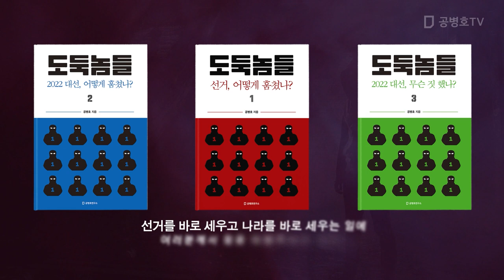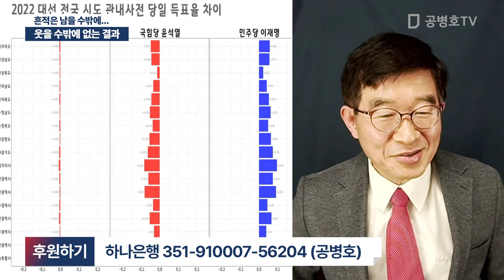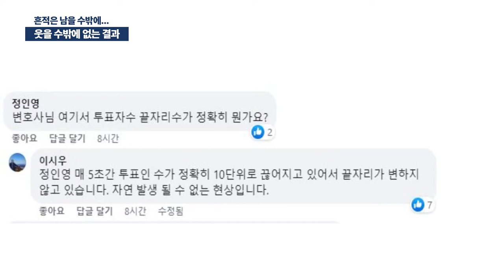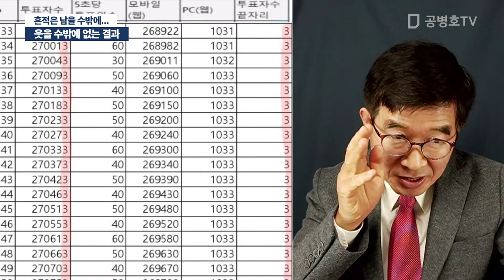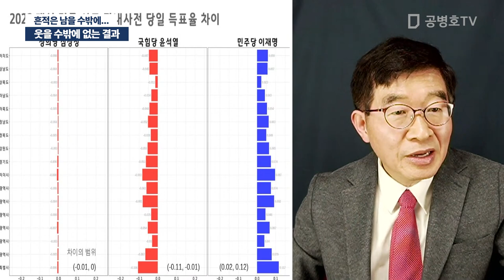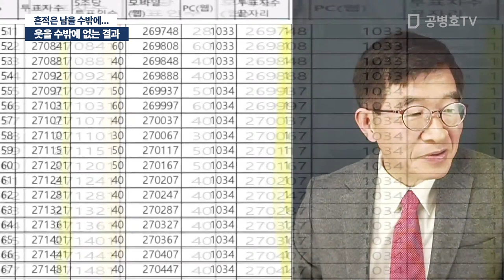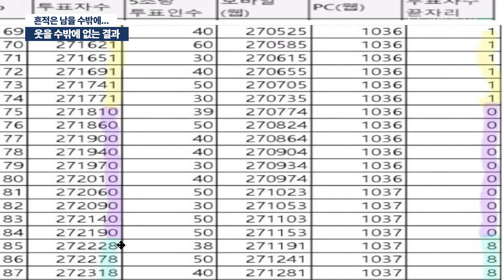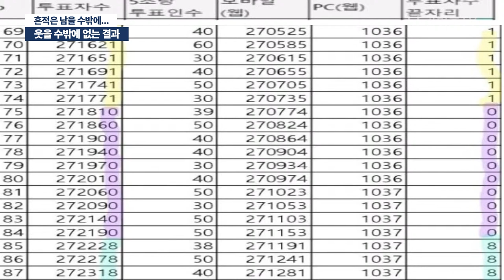웃을 수밖에 없는 결과 / 흔적은 남을 수밖에... [공병호TV]